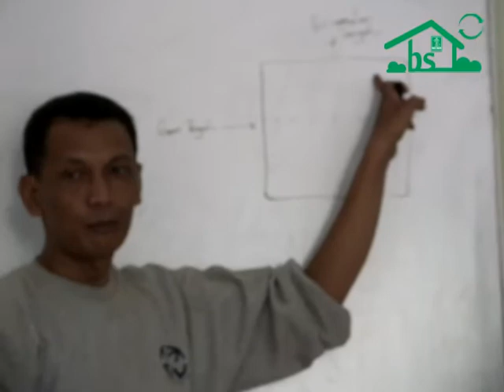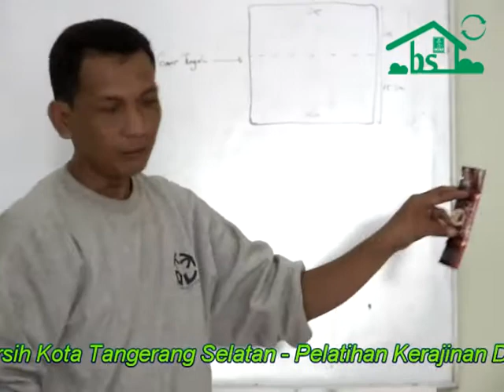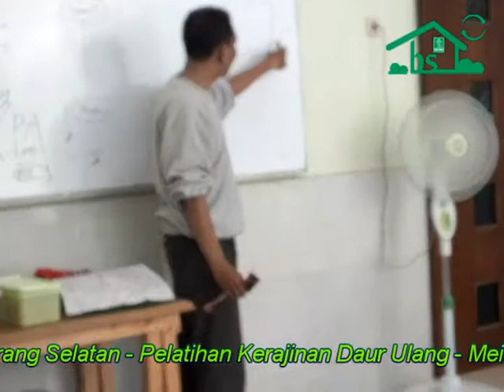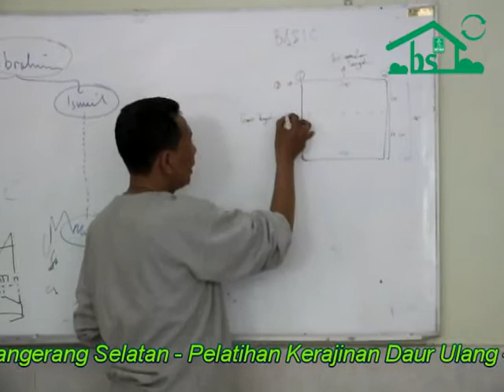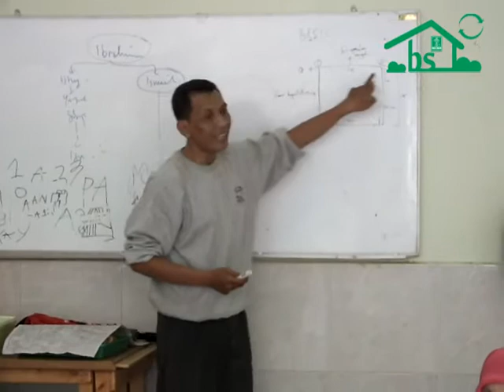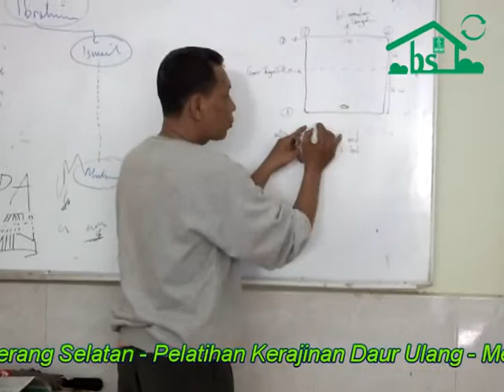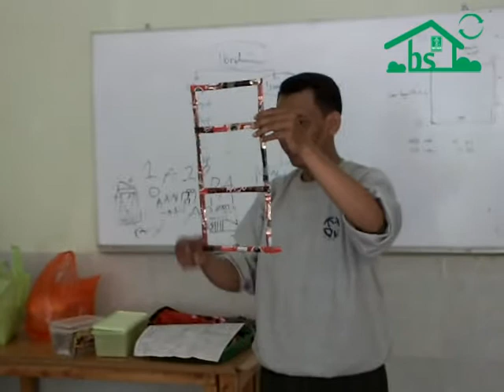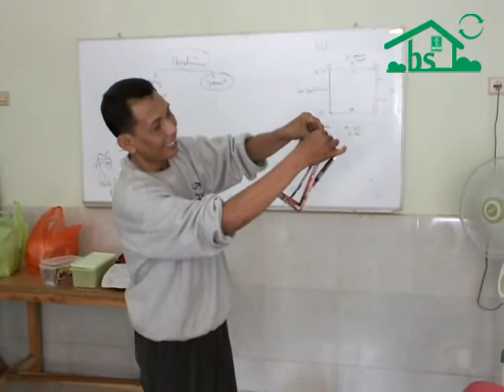Video Kegiatan Pelatihan Kerajinan Daur Ulang Sampah Bank Sampah Melati Bersih - 20 Mei 2013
Kegiatan Pelatihan Kerajinan Daur Ulang Sampah Bank Sampah Melati Bersih